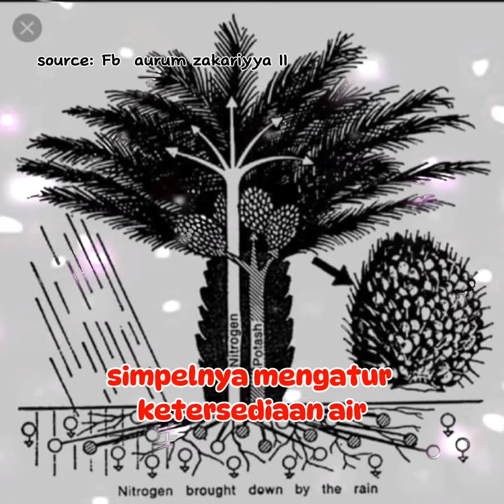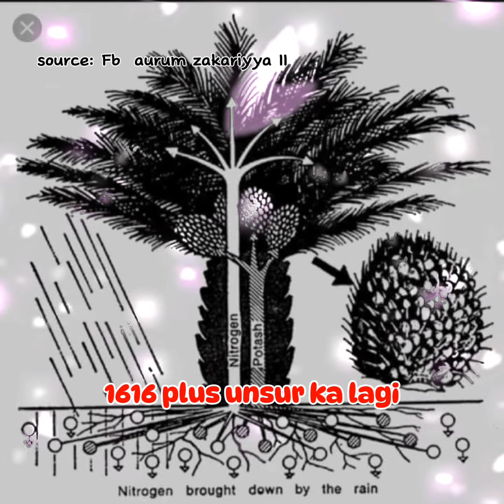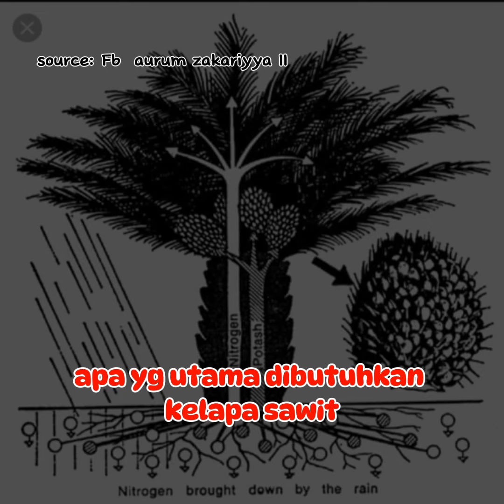UNSUR HARA YANG DIBUTUHKAN SAWI PADA MASA TBM DAN TM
Sawit diberikan pola pupuk seperti itu tentu akan tetap berbuah jg, Tetapi untuk hasil lebih maksimal mesti pupuk 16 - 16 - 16 + Unsur K lagi, atau pupuk K tunggal, seperti KCL, MOP atau Kalium sulfat.
Secara Hasil riset permintaan unsur K lebih tinggi.

Tetap penuhi Unsur Hara Makro Primer, Makro sekunder dan Mikro lainnya tetap dipenuhi.

Gambar Grafik dibawah dapat kita ketahui Dosis per Ha dan berdasarkan usia.

Semua kembali ke Diri Petani Masing2, Mau gimana pun mupuk nya tetap hasil nya jg akan baik.

Penjelasan diatas hanyalah referensi, dan semoga ada manfaat nya., dan jg mengetahui, apa yg utama dibtuhkan kelapa sawit berdasarkan unsur hara dalam pupuk 🙏